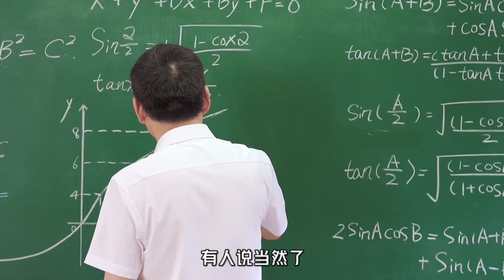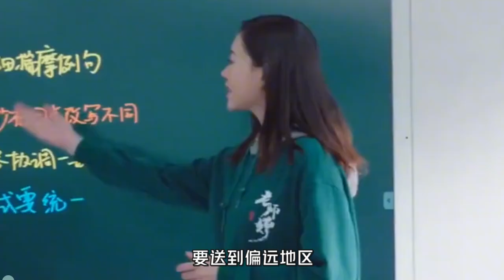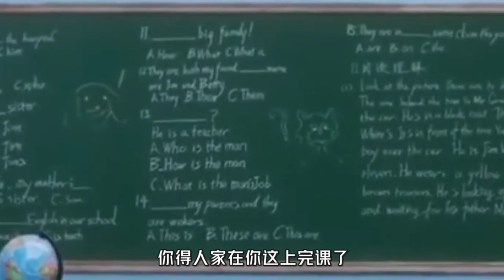教培巨头纷纷退出义务教育培训市场！相关各方将何去何从？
最近一段时间以来在双减政策之下，我国的教培行业确实出现了非常重大的变化。就在最近这几天，以新东方为首的各个教培巨头终于做出了艰难的抉择，他们纷纷表示，不再提供针对9年义务教育学生的课外辅导了。